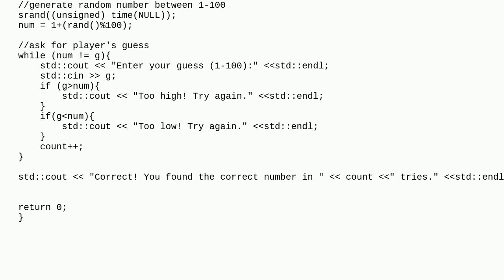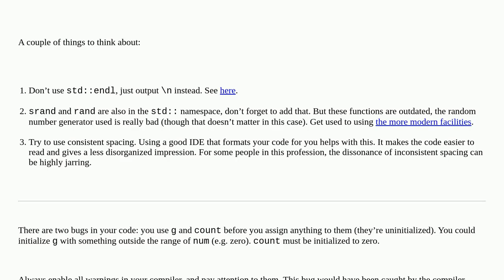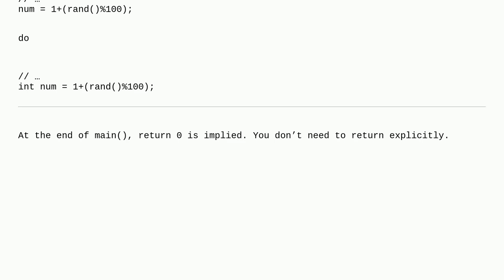Codereview: Number Guessing Game in C++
Number Guessing Game in C++

A special thanks goes out to the community

  c++ number-guessing-game